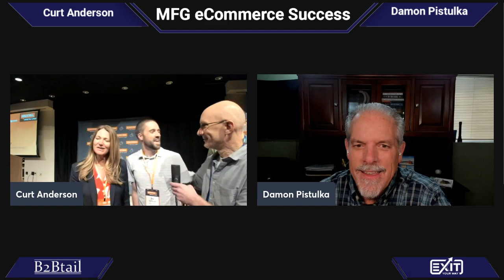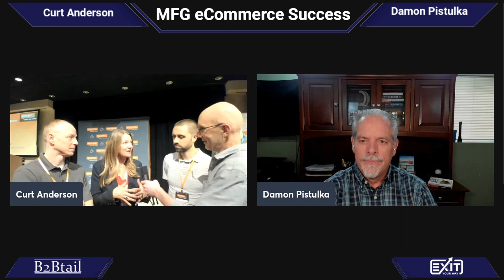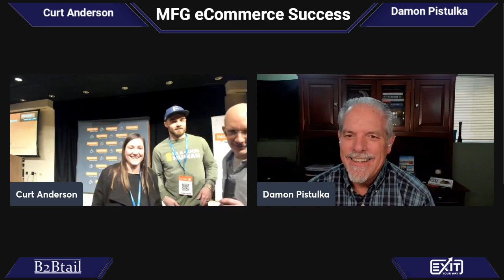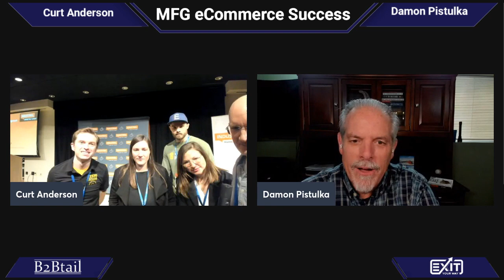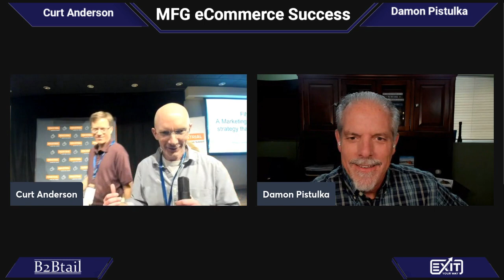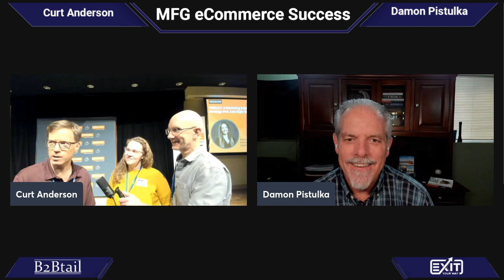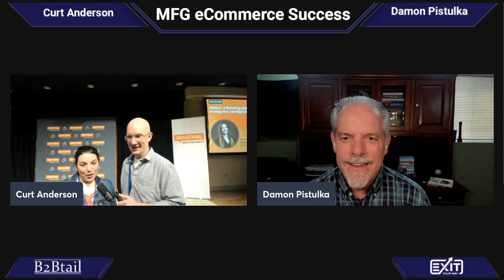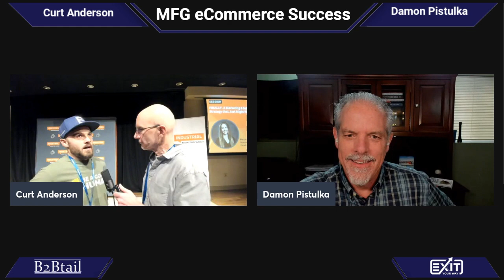Live at the Industrial Marketing Summit 2024 - MFG eCommerce Success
Are you ready to know the key takeaways from the Industrial Marketing Summit 2024?

If so, join us for this MFG eCommerce Success show episode where Curt Anderson and I take you live at the Industrial Marketing Event where Greg Mischio, Nikki Gonzales, Jaclyn Kolodziej, Joe Sullivan, Adam Beck, Eddie Saunders Jr, Sami Birch, Wendy Covey, Whitney Koch, and others, share key takeaways of the final lineup of speakers for the 2024 Industrial Marketing Summit, Austin, TX.

Lastly, Chris thanks Curt for creating an additional Livestream for this event and takes his leave.

Curt transitions to inviting Eddie to join the conversation and asks about the topic of their upcoming session with Nikki and Chris.

Eddie, an ardent supporter of humanizing your brand and leveraging it effectively, praises the existing discussions on this topic and suggests offering unique perspectives and insights. Eddie plans to provide a practical playbook for achieving this goal while discussing learning from past mistakes to improve effectiveness.

Curt invites Sami to join the conversation and asks her about the highlight of her program.

Sami echoes Nikki and Chris’ sentiments regarding the importance of understanding customers’ needs and goals. She necessitates engaging with customers directly to uncover their desires before utilizing AI tools for efficiency.

Sami appreciates the insightful sessions she attended, including one on the customer experience journey and another by MJ SMIS Product Marketing.

Curt addresses Whitney and playfully compares to Whitney Houston before asking about her key takeaways.

Whitney mentions the keynote delivered by Adam, Wendy, and Joe, which set the tone for the rest of the sessions.

It is important to understand customers, as discussed by Sami, and he appreciates Wendy’s session, which presented research on the industrial buyer. Whitney also values the insights from the AI session by Nikki, which related to how AI can enhance customer interactions by freeing up time.

Curt shifts the conversation to Greg, commending him for hanging around with his son and requesting him to share his takeaways.

Greg echoes the sentiments expressed by Sami and Whitney regarding prioritizing direct communication with customers and avoiding over-reliance on AI tools. He applauds the consistent theme of marketers throughout the event. Greg expresses excitement for the potential for further connections and learning opportunities at future events like it.

Jaclyn, one of the attendees, advocates taking action promptly when initiating marketing initiatives. She advises against waiting and encourages immediate action.

At Curt’s request, Nikki provides a sneak peek into her upcoming discussion, detailing the misalignment between marketing and sales due to operating in silos. She explains that this often leads to misalignment in measurement, with marketing focusing solely on leads or activities.

Curt thanks his guests, who, in his view, are “Just awesome! Good people, man.” He acknowledges the privilege of being part of such an event and expresses a desire for Damon to experience it firsthand.

Are you on the Service Professionals Network? You should be. Grow you SEO backlinks and brand FREE!